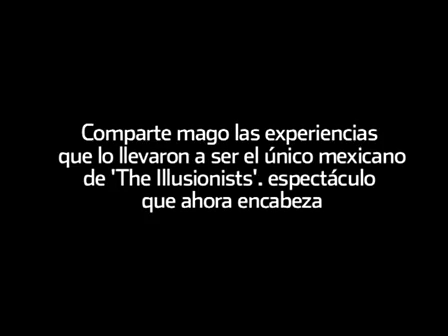Es hora de la ilusión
Joaquín Kotkin es el único mexicano que forma parte del elenco de The Illusionists, que inicia hoy una corta temporada en el Auditorio Banamex.